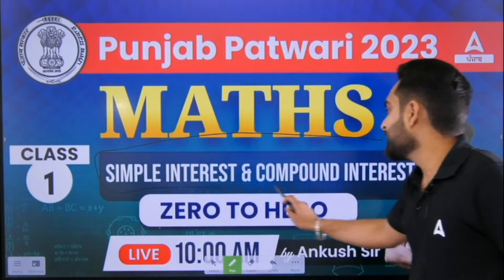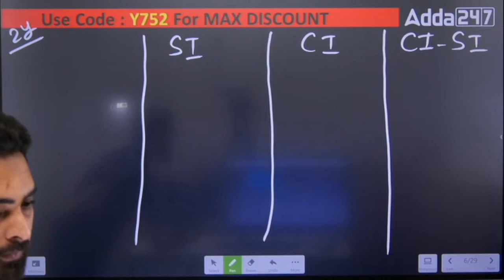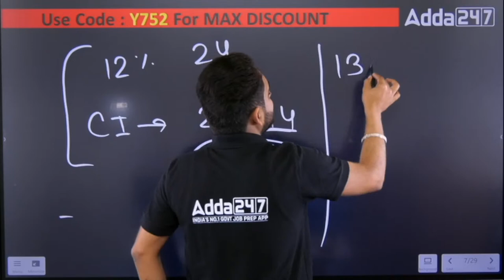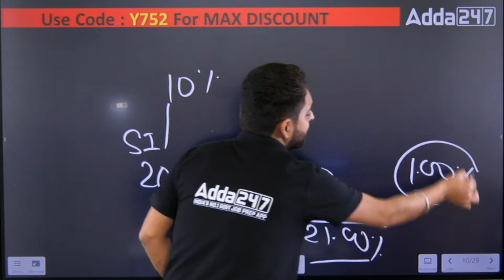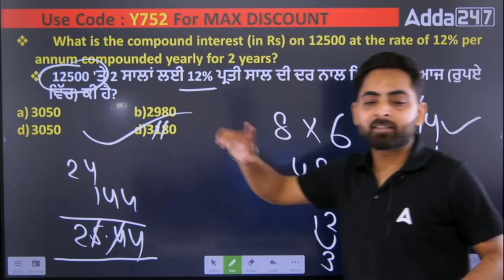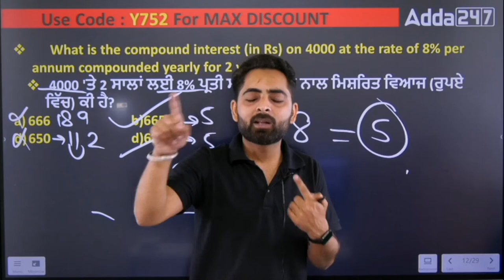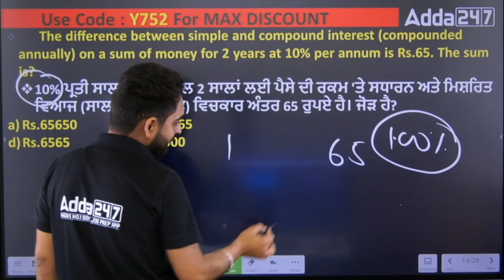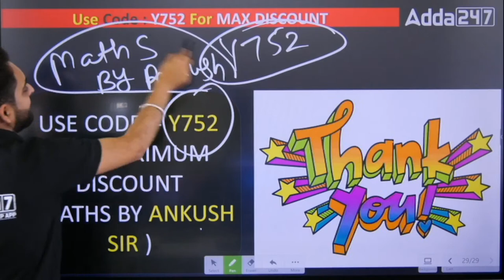Punjab Patwari Exam Preparation | Maths | Simple Interest And Compound Interest | By Ankush Sir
Punjab Patwari Exam Preparation | Maths | Simple Interest And Compound Interest | By Ankush Sir, In This Video We Will Discuss The Maths ( Simple Interest And Compound Interest ) For Punjab Patwari 2023. Watch This Video Till End.

📌Join ਅਕਾਲ (AKAAL) CURRENT AFFAIR & STATIC GK Live batch for 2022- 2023